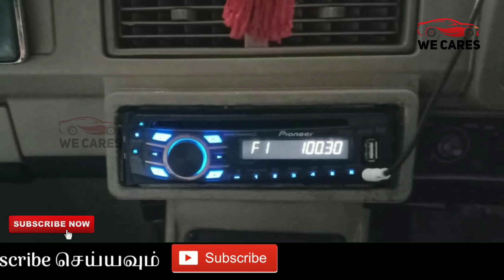Ambassdor with full fittings for sale | Secondhand ambasador | Wecares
💥For advertising in this Channel💥
This vehicle has been sold out
இந்த வாகனம் விற்பனை ஆகிவிட்டது